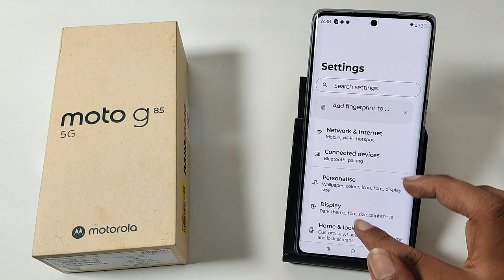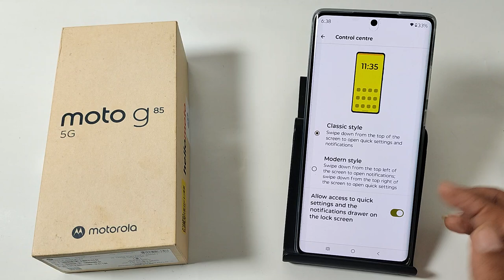how to change redmi notification bar in Moto G85 5G || Moto me notification bar kaise badlen